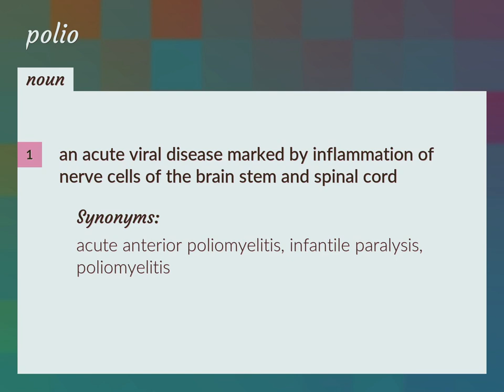Polio | meaning of Polio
What is POLIO meaning?